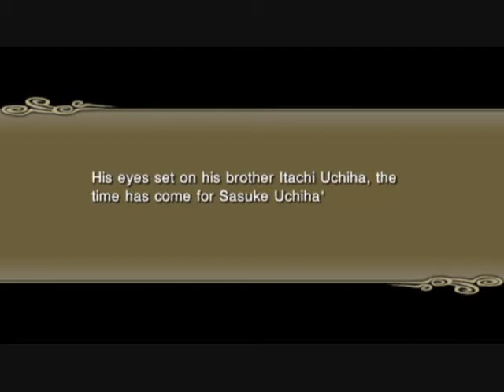Naruto Shippuden Ultimate Ninja Impact ENG DUB- Sasuke vs 1,000 Ninja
Sasuke: An a mere thousand of them, not a challenge worthy of me.